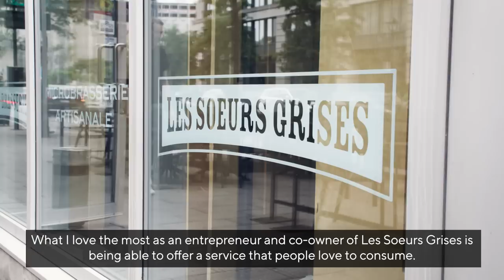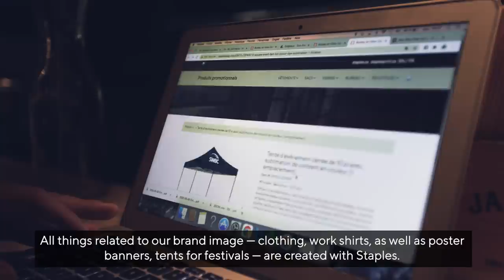The Ultimate Montreal Microbrewery Experience- Les Soeurs Grises | The Originators | Staples Canada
TheOriginators: Since the inception of Montreal microbrewery Bistro-Brasserie Les Soeurs Grises, co-owner Christopher Bezeau’s goal has been to offer a trendy, but casual spot where friends and colleagues can get together, eat good grub and sip exceptional craft beer 🍻. From work uniforms to beer labels, pamphlets and even tents for beer festivals, Staples print services have helped the microbrewery craft their image so they can continue to expand their business and give customers an experience they’ll come back to time and time again.

How can Staples print services support you as an entrepreneur?